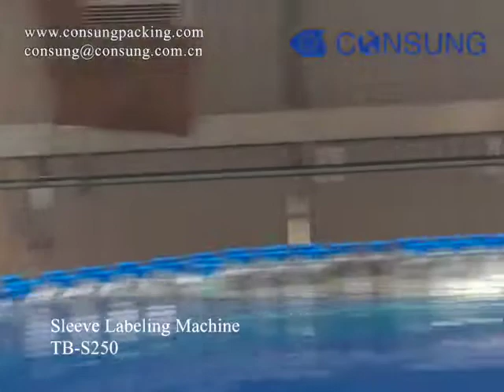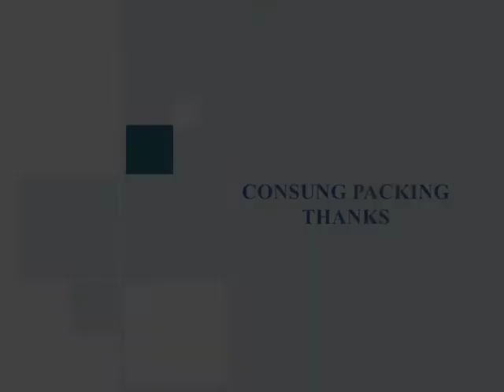automatic shrink sleeve labeling machine with steam shrink tunnel